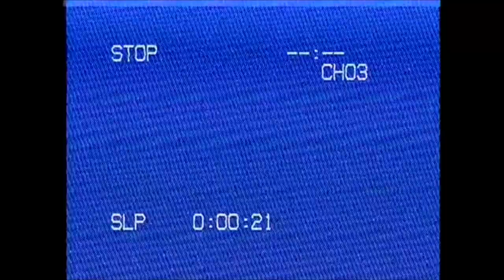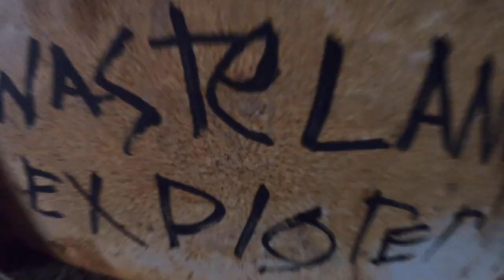EXPLORING AN ABANDONED SACRED CHURCH W/ BASKETBALL GYM! - Abandon Detroit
This historic church had been very destroyed since it was left abandoned. The building was overall very cool though. With a two story sanctuary, basketball gym with seats, and many hidden rooms, this Church was very interesting to explore.